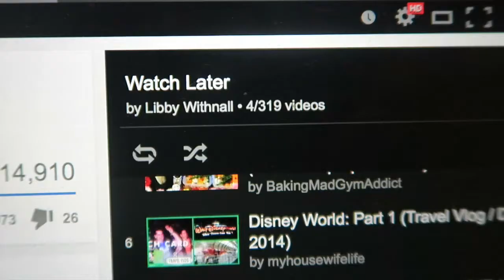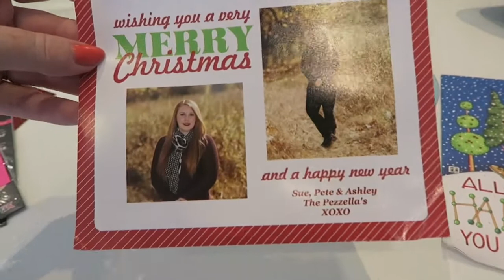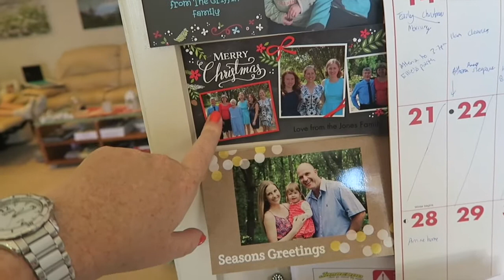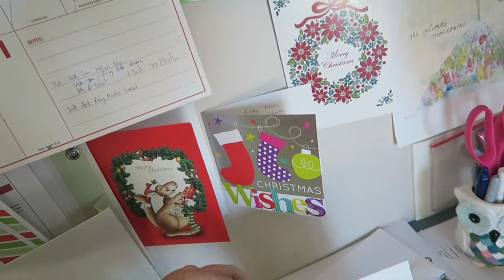Arriving back home - 29th Dec, 2014 DITL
It was a gorgeous early morning cruising back into Sydney. It was time to reunited with the puppies, unpack and feel unwell again.
** I am an Aussie Mum of two teenagers (3 if you count my husband) and 2 Golden Retrievers. I have been a vegetarian for 10 years and have recently been diagnosed with Fibromylgia. I film a variety of videos, including day in the life vlogs.